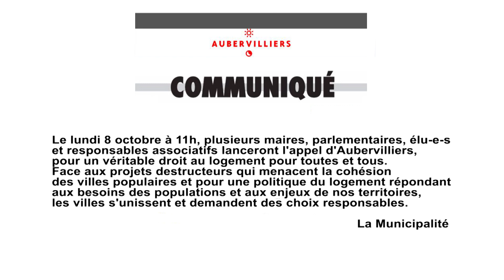1 - Appel d'Aubervilliers - Mériem Derkaoui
Le lundi 8 octobre à 11h, plusieurs maires, parlementaires, élu-e-s
et responsables associatifs ont lancé l'appel d'Aubervilliers,
pour un véritable droit au logement pour toutes et tous.
Face aux projets destructeurs qui menacent la cohésion
des villes populaires et pour une politique du logement répondant
aux besoins des populations et aux enjeux de nos territoires,
les villes s'unissent et demandent des choix responsables.

                                                                                     La Municipalité